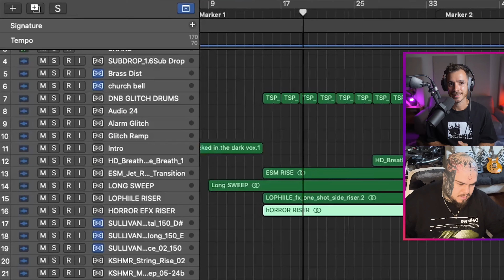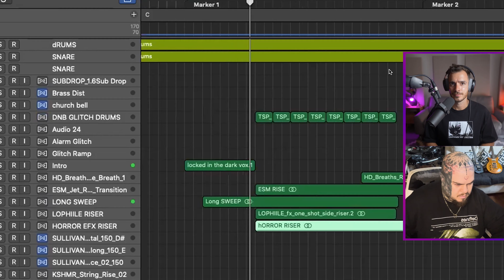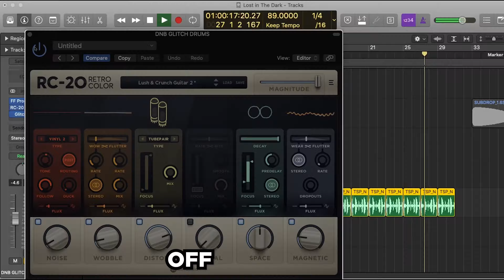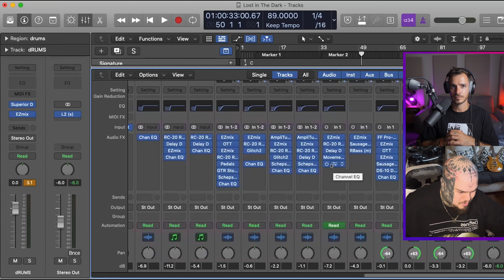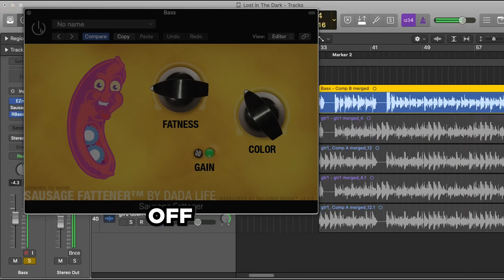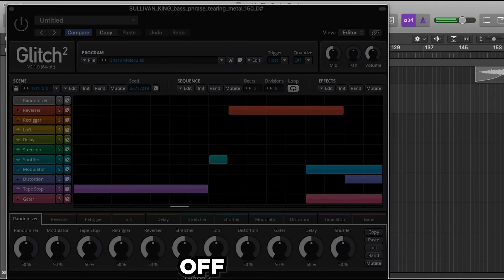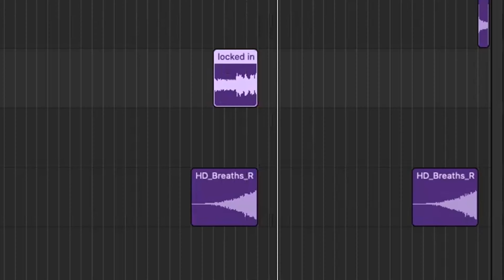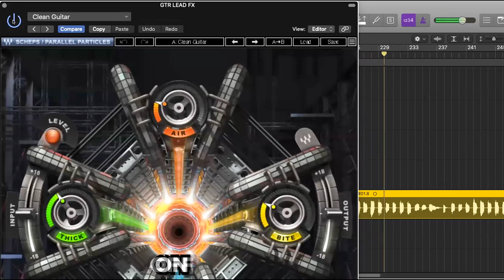MGK's Producer REVEALS his GAME CHANGER Presets (Plugins from the PROS: Morgoth Beatz)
We apologise for the audio being in mono. Zoom records to mono despite all settings set to stereo. We have found a way to record in stereo for future videos and sessions!